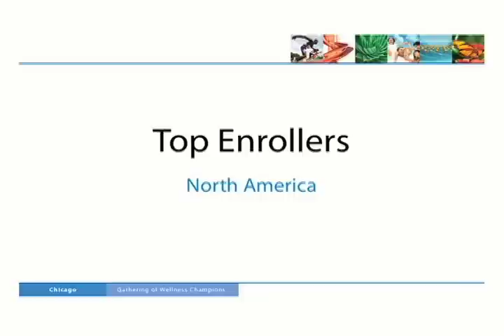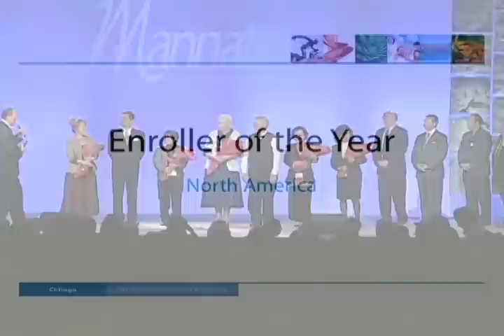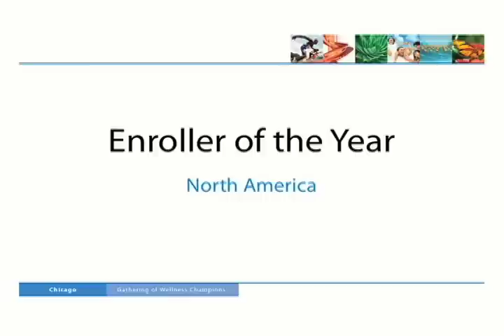Mannatech.mov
Mannatech award 2009 to top US enroller, biochemist food engineer, Andres Malo.